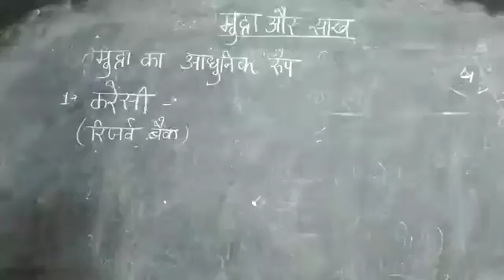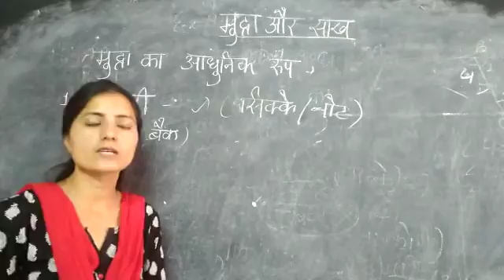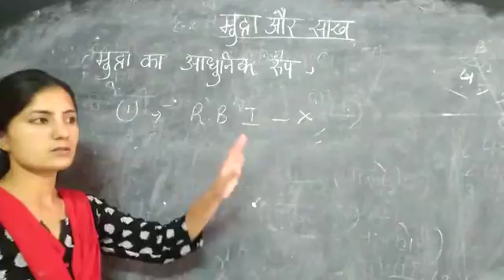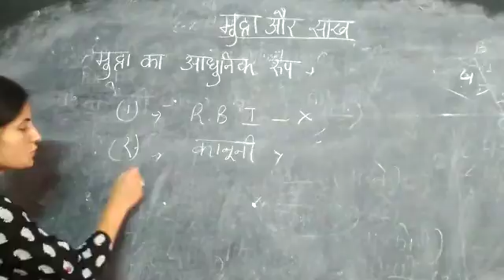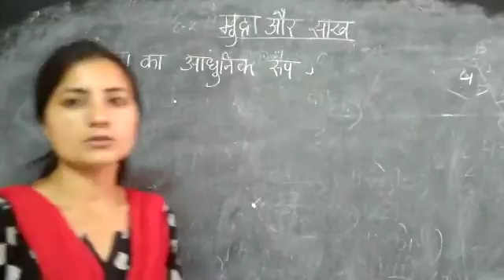Class 10th Social Science (मुद्रा एवम साख) part 2